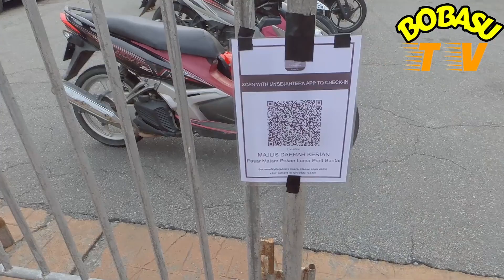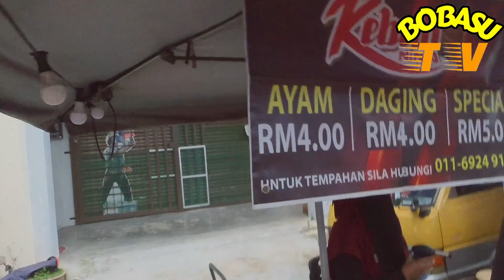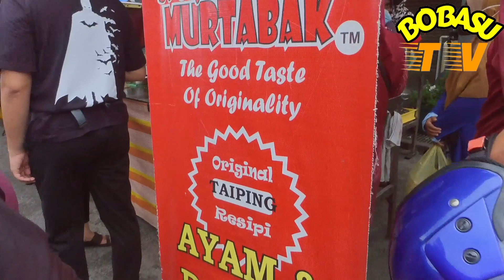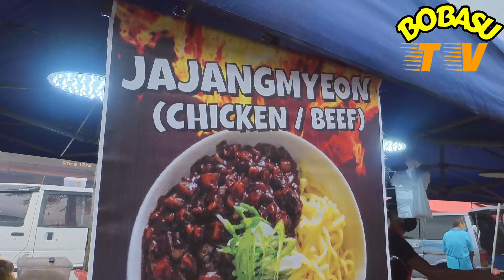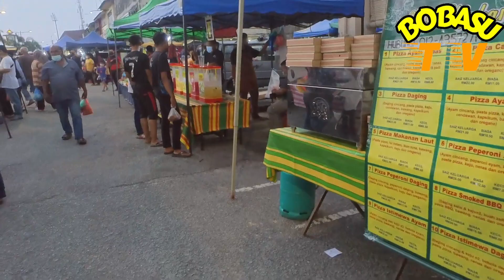PASAR MALAM DI PARIT BUNTAR, PERAK ADA APE DISANA......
SALAH SATU PASAR MALAM DI PUSAT BANDAR, PASAR MALAM DISNI SANGAT BIASA KEPADA 3 NEGRI IAITU KEDAH PENANG DAN JUGAK PERAK. ENJOY SEDIKIT REVIEW SAYA DI PASAR MALAM ITU